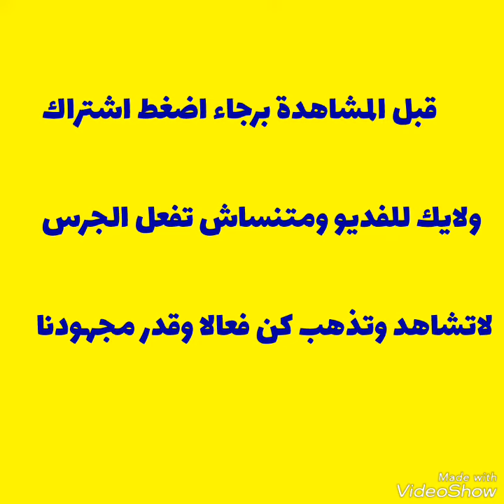اجمل زينه شجرة عيد الميلاد راس السنة ٢٠١٩ بمول بستي ستارزمصر 😍🤗😉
مناسبات وترفية